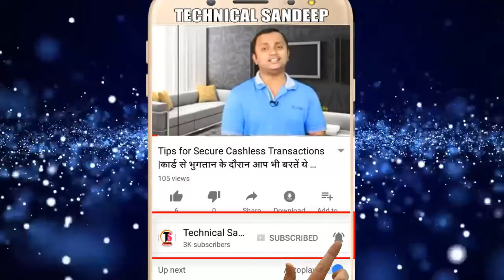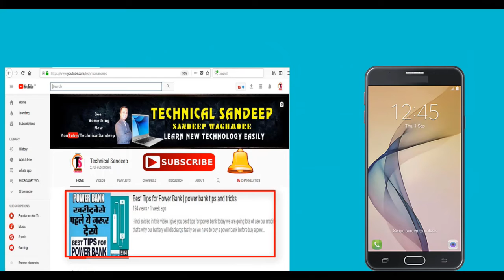airtel new offer | airtel new plan 2018 | airtel 4g offer | airtel latest offer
I explain all this topic
what is airtel new offer
airtel new offer in 2018
airtel new offer for users
airtel 4g offer 3.5 gb offer
new airtel 4g offer
latest airtel 4g offer
airtel latest offer